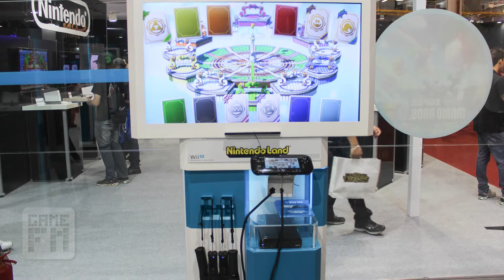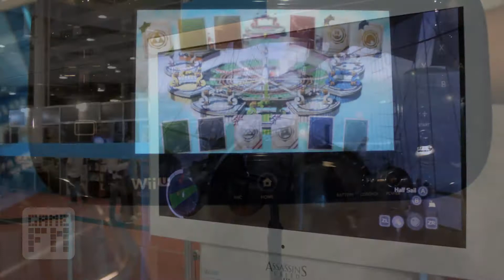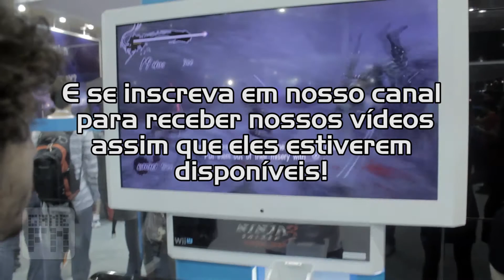Nintendo Wii U - Brasil Game Show 2012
A GameFM teve a oportunidade de testar o novíssimo Nintendo Wii U durante a Brasil Game Show 2012.

Experimentamos alguns jogos e falamos nossas impressões sobre o console. Confira!